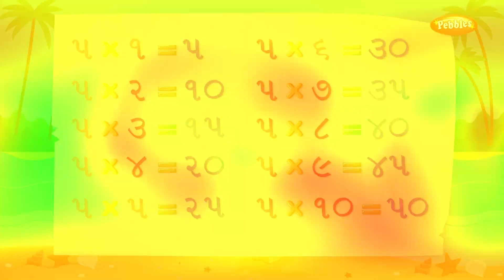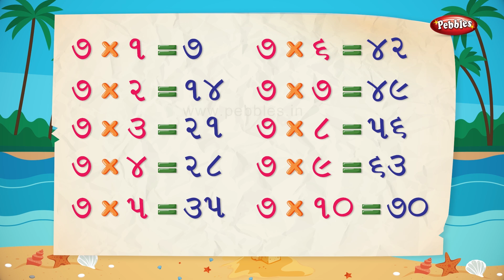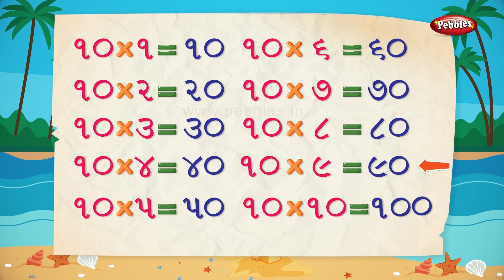Gujarati Tables 2 to 10 | 2-10 ગુજરાતી ઘડિયા | Multiplication Tables in Gujarati | Pebbles Learning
Pebbles present Learn Gujarati for kids. This video teaches the Math’s Multiplication Tables of 2 to 10 in Gujarati. 2-10 ગુજરાતી ઘડિયા. Be Se Dus Nu Ghadiyo. Gujarati Ghadiya.

The Gujarati Pre School Video learning series is specially designed for kids to help them learn easily. The Live Teacher explanations along with computer graphics & animation will keep the kids engaged and make learning easy in a fun way.